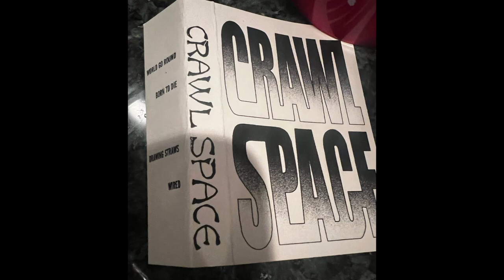Crawl Space / Sevendust demo